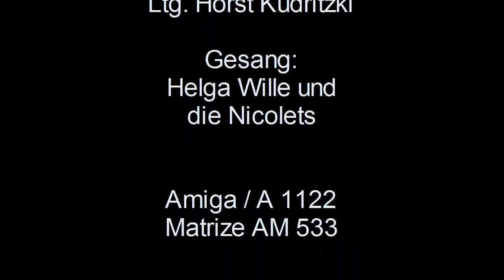Oh, Mr. Crosby / RBT-Orchester, Gesang: Helga Wille und die Nicolets